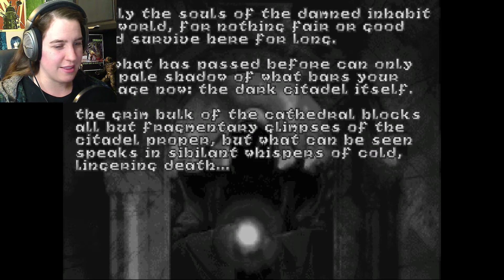Hexen: Deathkings of Dark Citadel | Part 29 | Disappearing Monsters?!?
I can't fight what I can't see!!